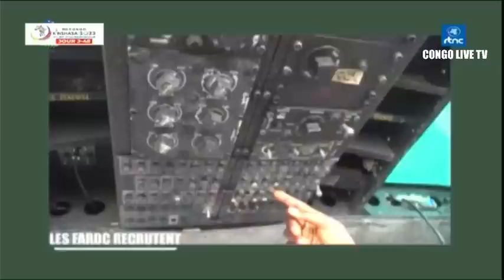🔴FARDC : BEMBA AUX COMMANDANTS DES GRANDES UNITÉS DE L'ARMÉE, CEUX DE L'EAC & DE LA CIRGL